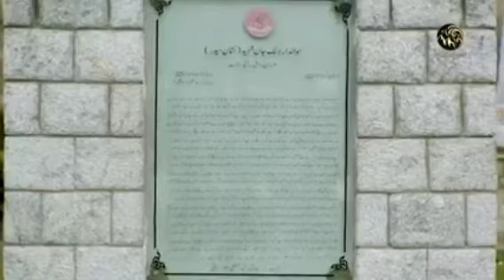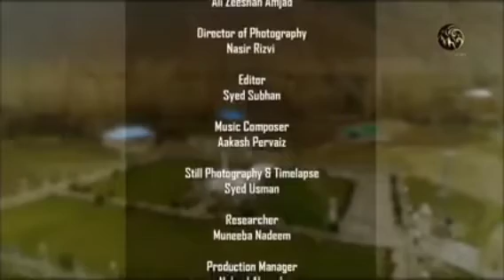Ishkoman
ishkoman valley
ishkoman ghizer
ghizer GB
beauty of ishkoman